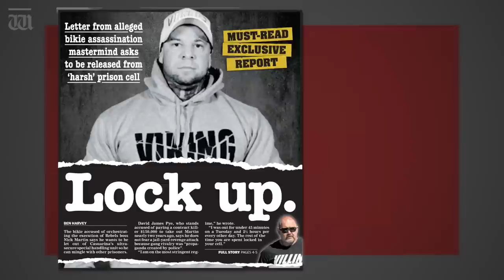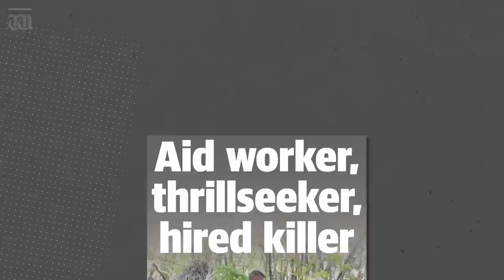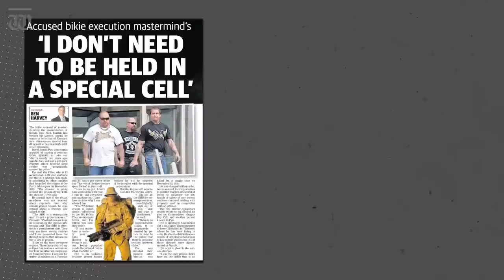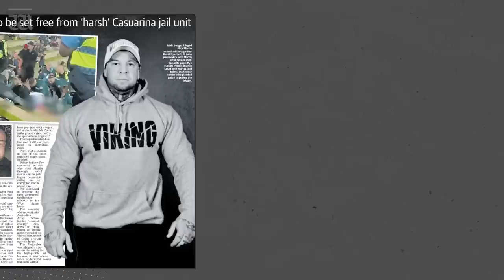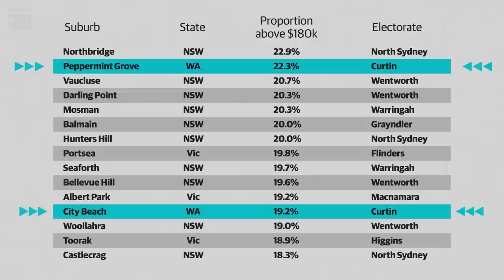“David Pye was pissed off about a story I wrote” Up Late with Ben Harvey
In tonight’s show, Harvey reveals the real reason the man accused of masterminding Nick Martin’s murder broke his silence.

Plus, will Prime Minister Anthony Albanese and Treasurer Jim Chalmers keep their promises on stage three tax cuts?

Chapters:
00:00 Intro
00:17 David Pye letter to Ben from Casuarina
02:17 The cards are stacked against Pye
05:00 Stage 3 tax cuts